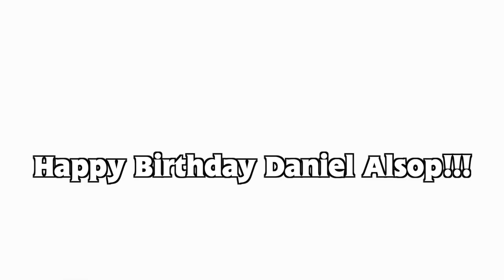Happy Birthday Daniel Alsop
Happy Birthday Daniel, mate

Voices of Thomas and Gordon: Me (LFonTV)